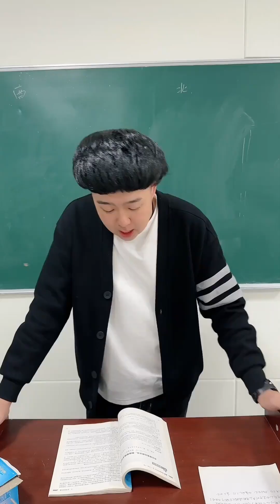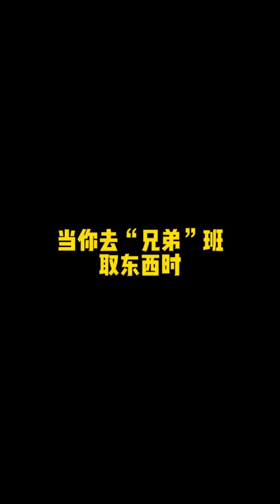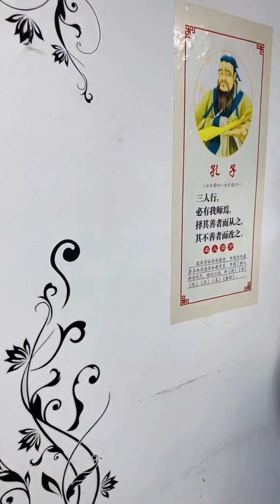學校裏的釘子戶，老師向複讀15年的同學哈哈取經，後者深藏功與名！【哈哈易笑】